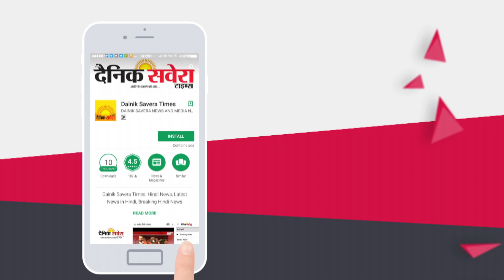Bathinda के पानी-पानी होने का Mayor Balwant Rai ने बताया कारण